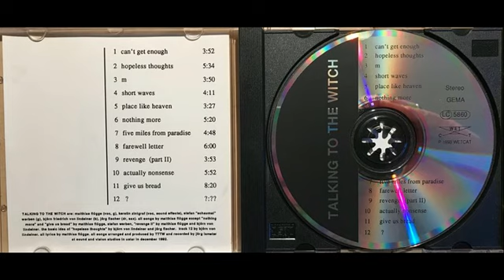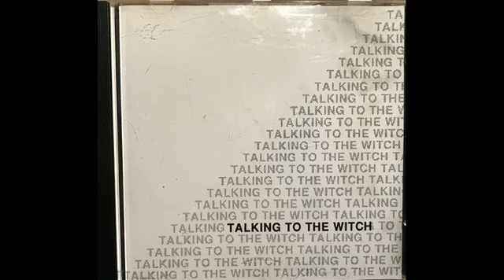Talking to the witch - FULL CD 1992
Talking to the witch 1992

00:00 can´t get enough
03:56 hopeless thoughts
09:44 m
13:38 short waves
17:53 place like heaven
21:23 nothing more
26:28 five miles from paradise
31:19 farewell letter
37:24 revenge (part II)
41:20 actually nonsense
47:16 give us bread
55:36 ?

Besetzung:

Matthias Flügge - Vocals, Guitar
Kerstin Zintgraf - Vocals, sound effects
Stefan Werben - Guitar
Björn Friedrich von Lindeiner - Bass
Jörg Fischer - Drums, Sax

Produced by TTW in Uslar 1992